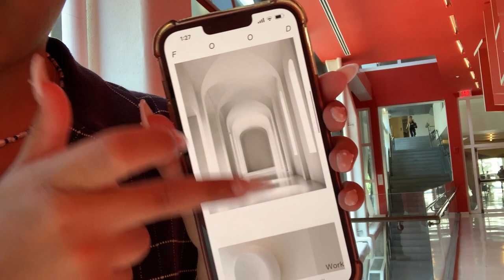first week at Parsons 2022 | NYC college vlog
finally back at school. Second year defiantly feels a thousand times more "official".